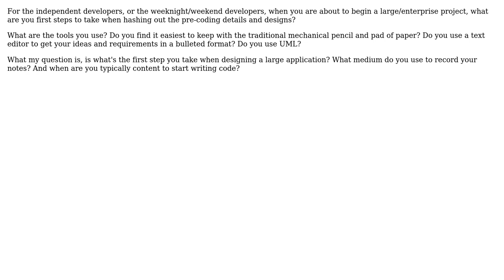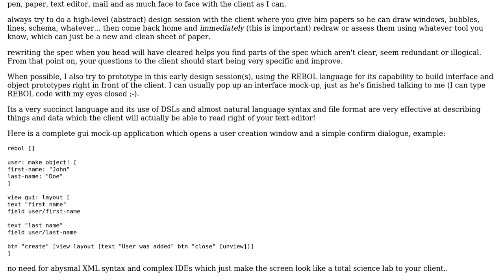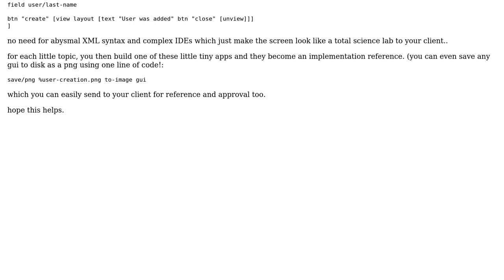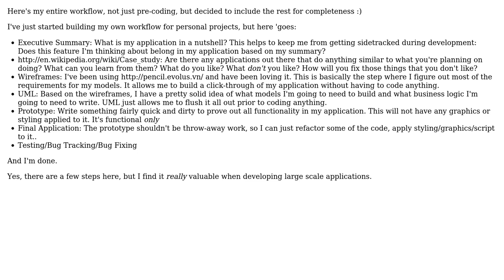Software Engineering: Independent Developer Pre-Coding Planning/Design/Architecture (4 Solutions!!)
Software Engineering: Independent Developer Pre-Coding Planning/Design/Architecture